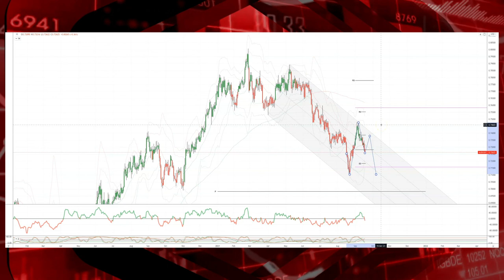Tickmill Weekly Market Outlook - 20.09.21